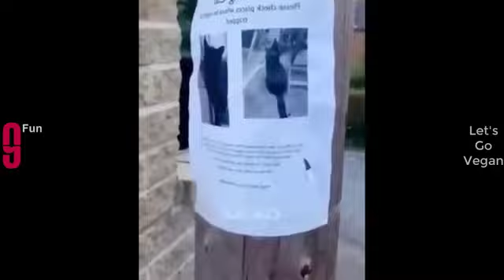10 funny 🤣🤣 videos. try not to laugh